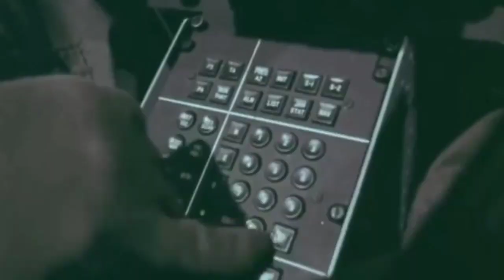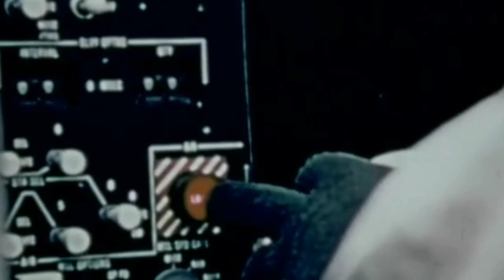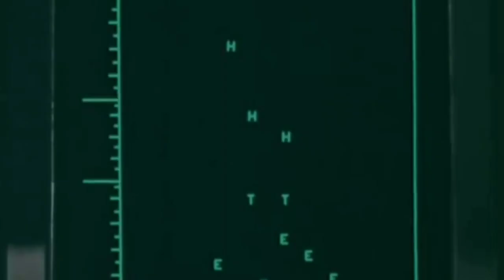𝗡𝗮𝘃𝗮𝗹 𝗥𝗼𝗰𝗸 𝗦𝗵𝗼𝗼𝘁𝗲𝗿 | 𝙁𝙡𝙚𝙚𝙩 𝙬𝙖𝙫𝙚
this content basically the reboot from the previous video that I made and I'll be delete the previous one right now

Video sources :
I take from the masterpiece of HD Documentary, le Periscopefilm

so here y'all, enjoy my video guys